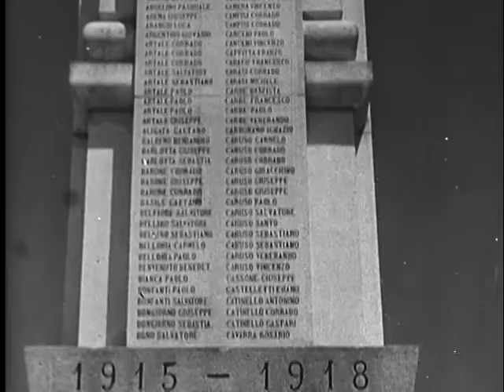WAR PICTORIAL NEWS, NO. 119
National Archives and Records Administration - ARC 39188, LI 208-WP-119 - WAR PICTORIAL NEWS, NO. 119 [AUG. 16] - DVD Copied by Justin Grimes. Series: Motion Picture Films from "War Pictorial News" Newsreels, compiled 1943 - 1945. Part 1, war workers and sailors and soldiers of the allied nations parade down the Mall in London; Brit. Gens. Paget and Smith review the parade. Part 2, Queen Elizabeth visits offices of an artillery training school and converses with women antiaircraft gunners. Gunners, including Mary Churchill, operate the guns. Part 3 shows Gen. Montgomery surrounded by crowds in London. Part 4, Brit. troops, tanks, and trucks go ashore on Sicily after opposition has been crushed. Troops and tanks move down a road.